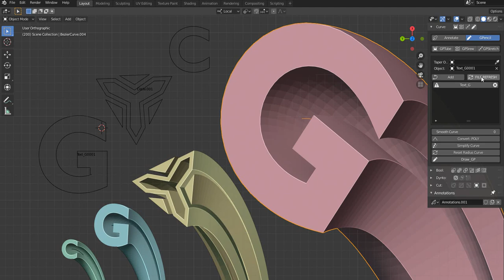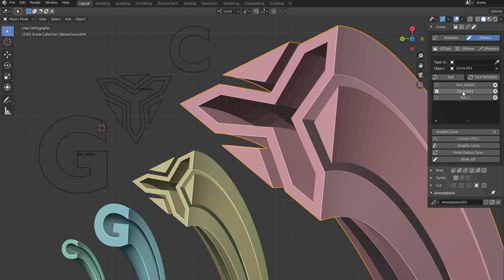addon "GCut" (Curve - Bevel - Object - bevel)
GCut is an addition to the Blender Foundation program.
it will facilitate your bold search for form and volume.